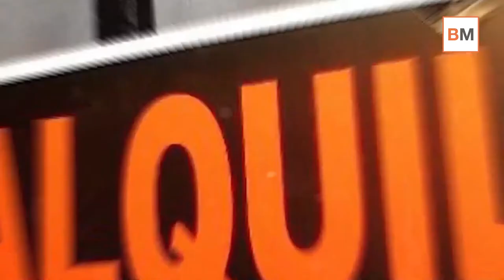¿Cuántos pisos turísticos se han perdido por la pandemia?